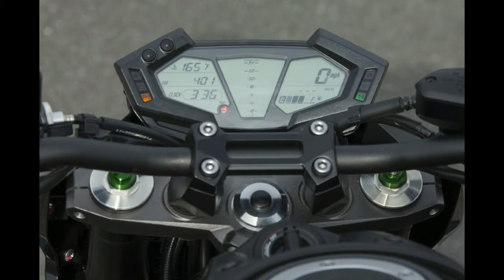2016 Kawasaki Z800 ABS First Ride